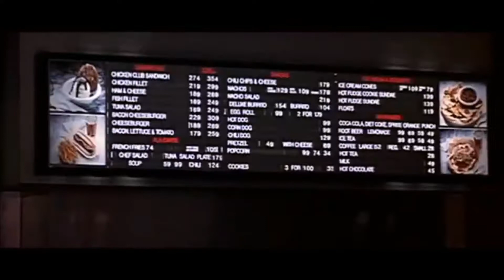CYNDI LAUPER - CALM INSIDE THE STORM (LEGENDADO)